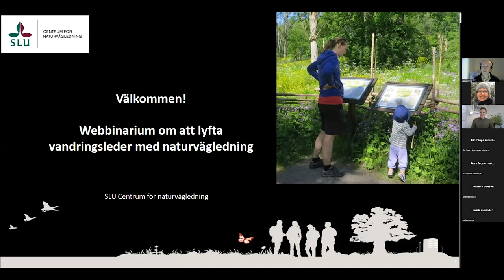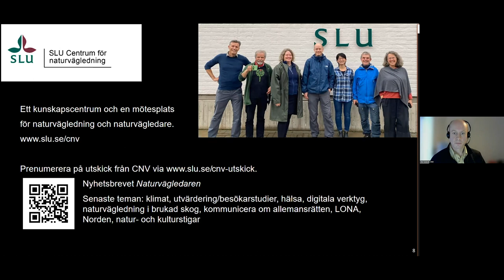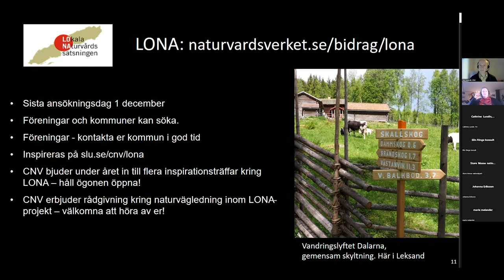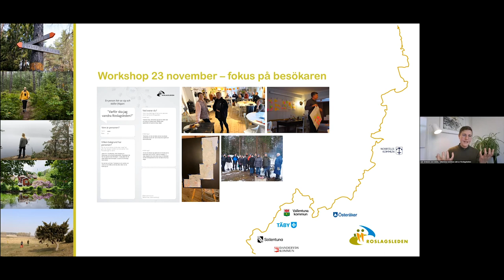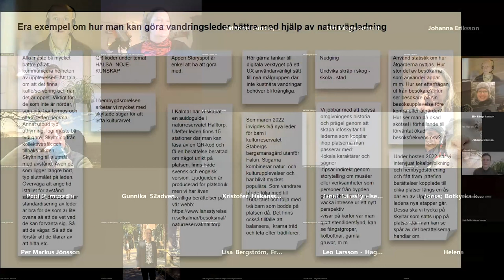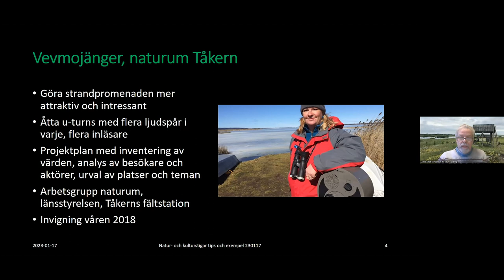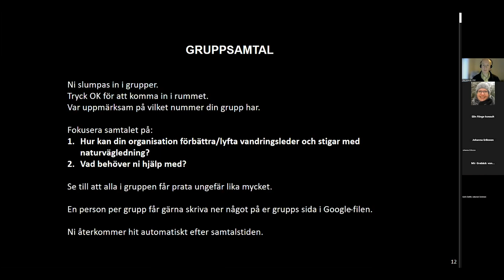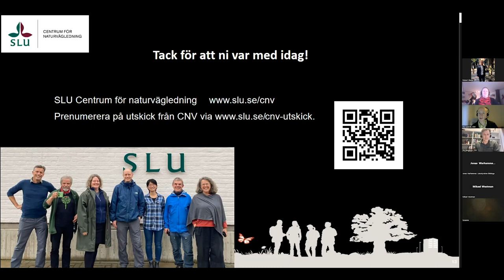Webbinarium om att lyfta vandringsleder med naturvägledning.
Hölls av SLU Centrum för naturvägledning 230117.